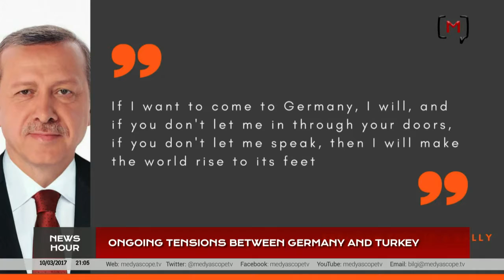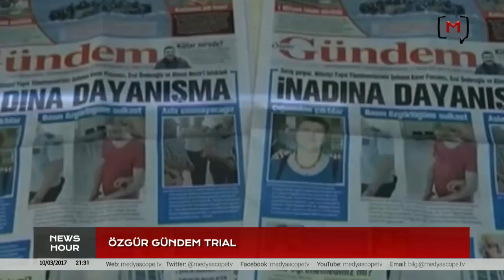This Week in Turkey (3): With Kerem Öktem on Germany and Turkey tensions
Medyascope.tv